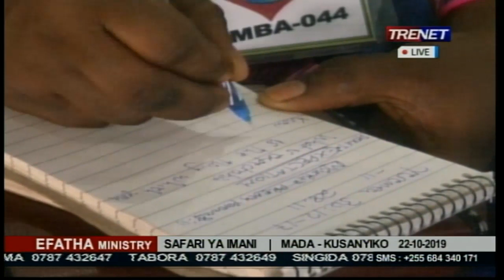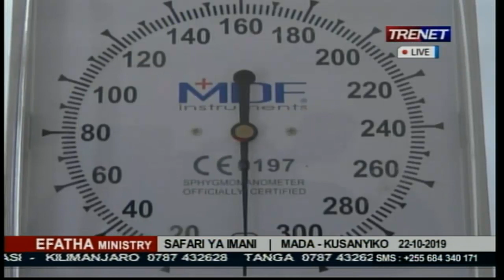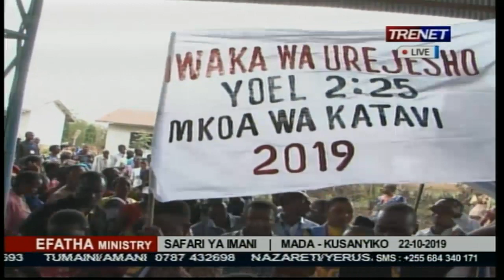LIVE SAFARI YA IMANI | MADA - KUSANYIKO LA MWAKA 2019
Karibu leo mpenzi mtazamaji katika kipindi chetu kilicho bora cha Safari ya Imani, Leo tutaenda kujadili matukio mbalimbali yaliotokea katika Kusanyiko letu la Washindi lililofanyika mwaka huu mwezi wa Oktoba tarehe 7 mpaka 13.
TRENET - WE BRING THE WORLD TO JESUS